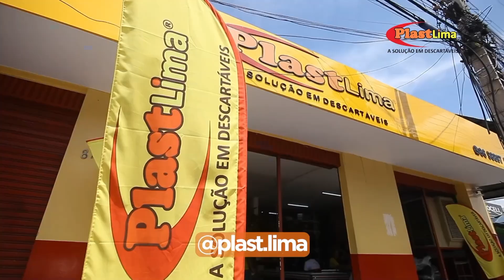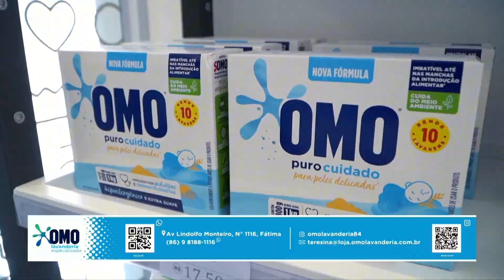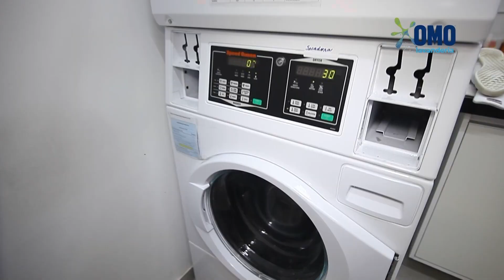Espaço Gourmet - 25/07/2024 | TV Meio